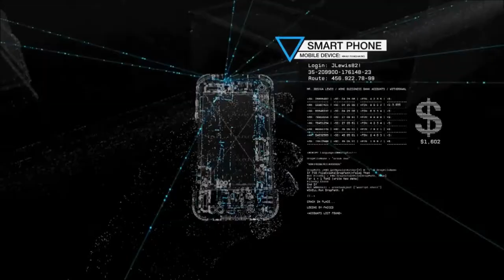The Next Gen is Here ft A A HD 1080 p Ps4/Xbox One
The Next Gen is Here   ft A A  HD 1080 p